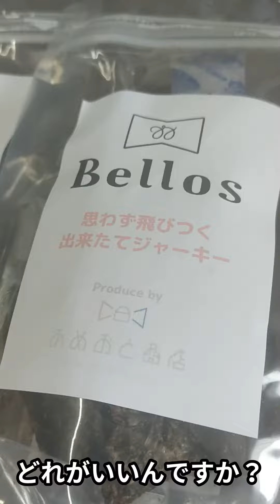コロ助おやつのプレゼントに狂喜するの巻＃シーズー＃おやつ＃健康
姪っ子ちゃんからコロ助あてにおやつ詰め合わせの贈り物を頂きました！
人が食べても大丈夫なくらいヘルシーとの事。
ちなみにうP主もコロ助から、少しおすそ分け（？）してもらって食べました＾＾